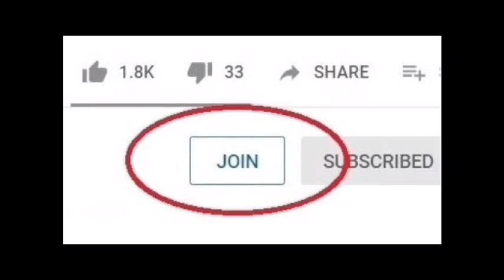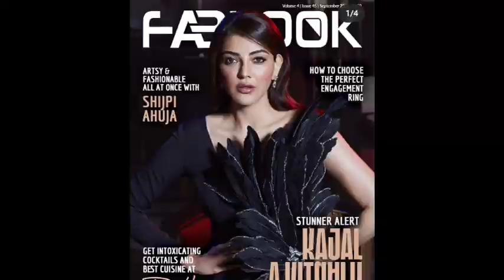நடிகை ஆண்ட்ரியா வா இந்த மாறி dress ல யாரும் பாத்திற்காமாட்டீங்க, இவ்ளோ கவர்ச்சியா